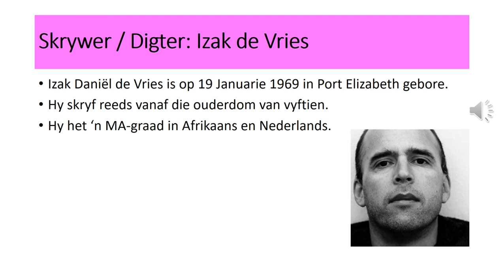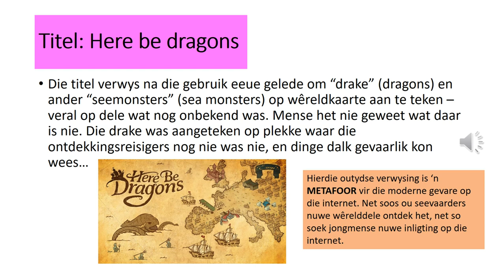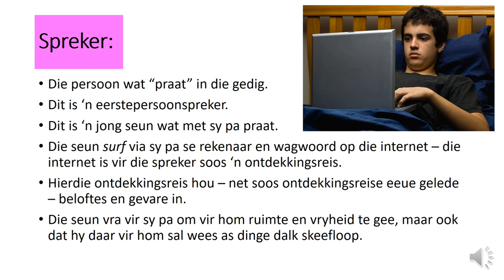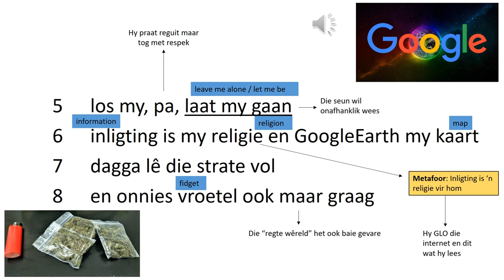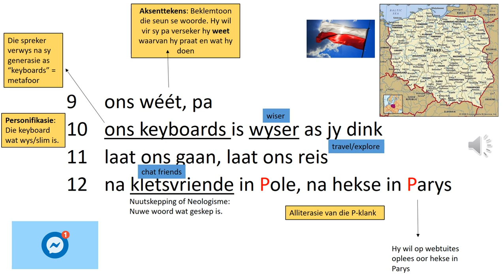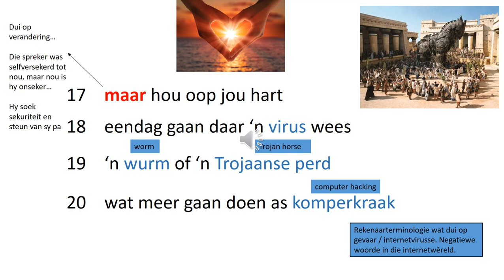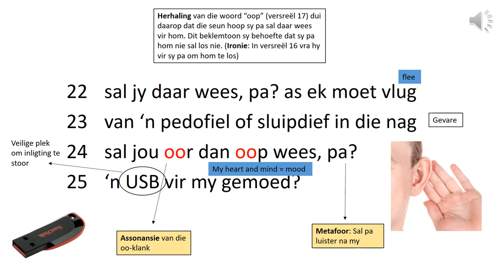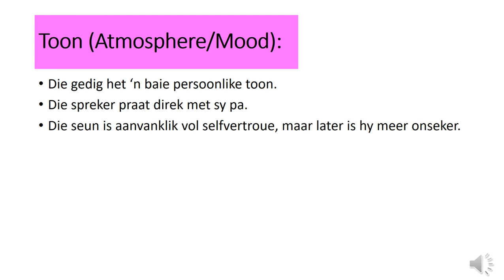Graad 11 Afrikaans EAT: Here Be Dragons - Izak de Vries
A video dicussion about the Grade 11 prescribed poem, Here be dragons.

Presented by Cara van Schalkwyk